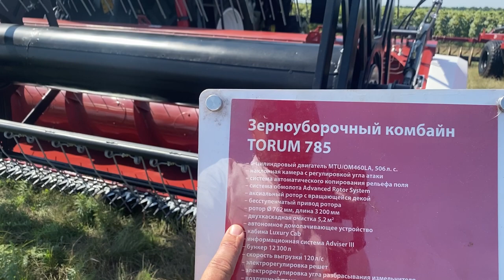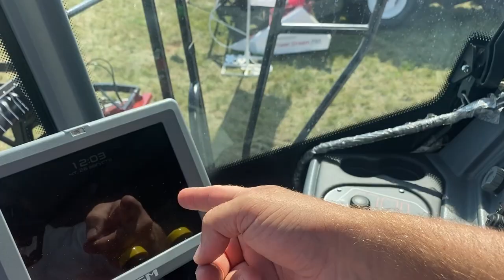Самый большой и мощный Российский комбайн TORUM 785 от Ростсельмаш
Краткий обзор комбайнаTORUM 7685, предназначен для уборки всех традиционных зерновых культур: колосовых, бобовых, масличных, крупяных и пропашных. Эффективная машина с производительностью до 45 тонн в час основного времени на зерновых, способная обработать за сезон до 2000 га